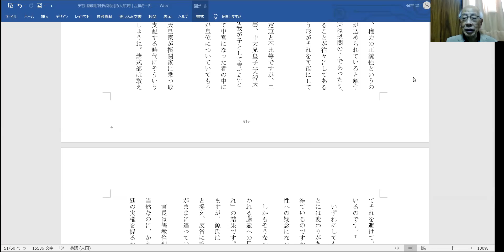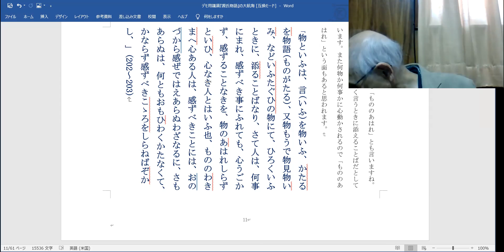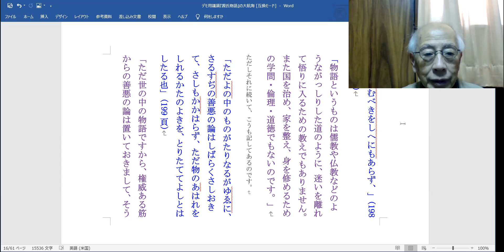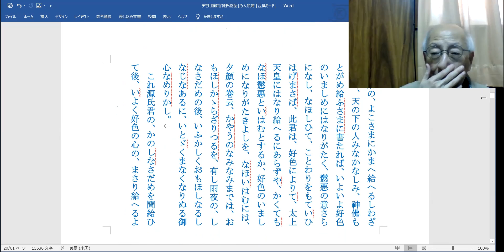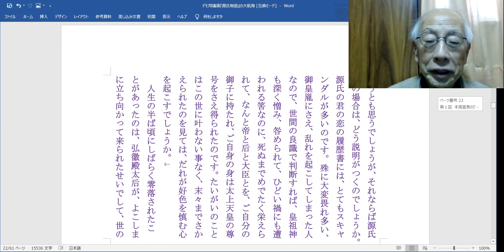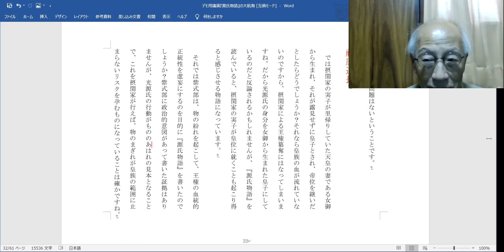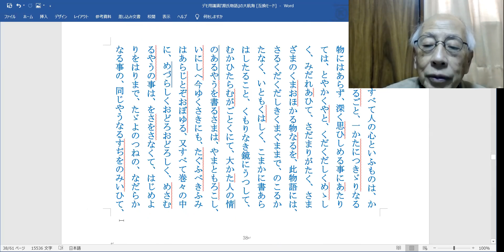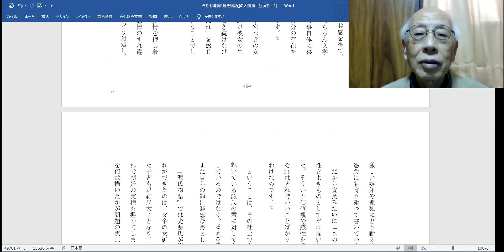源氏物語の大航海 第1講 本居宣長の『源氏物語』論上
本居宣長の『源氏物語』は、「もののあはれ」を知るとはどういうことかを展開した物語だとして、古今東西の最高傑作だとしている。しかし「もののあはれ」は、日本の歌物語である限り、すべての物語に共通しているのであって、その中で『源氏物語』では何がテーマなのかが問題にされるべきである。その意味で本居宣長の説明は一般論に成ってしまっている。